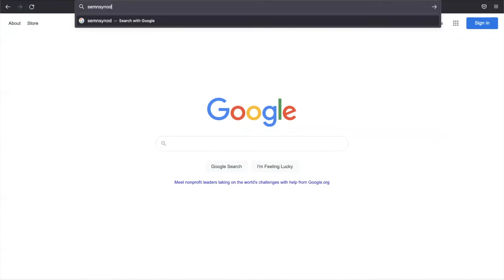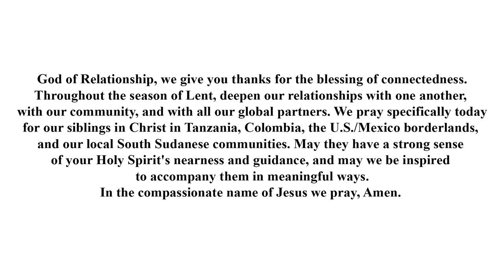Week 2: Rev. Mark Johnson on Colombia